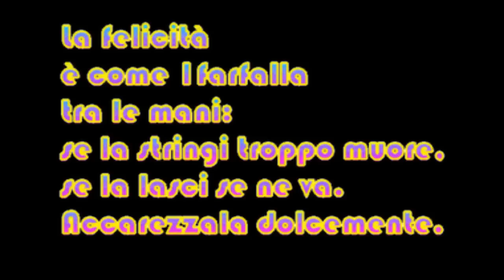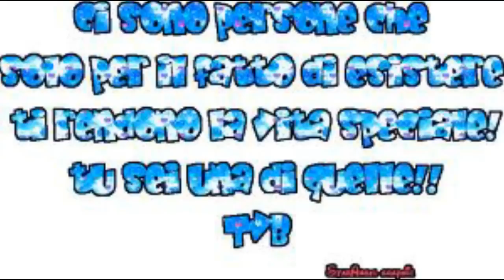♥QuEsTo è X Te xk Mi fAi sTaRe BeNe....!!! ♥ Ti VoGliO BeNe... ♥♥♥♥